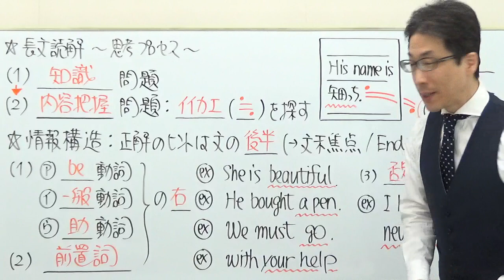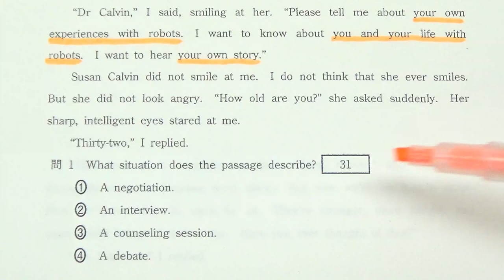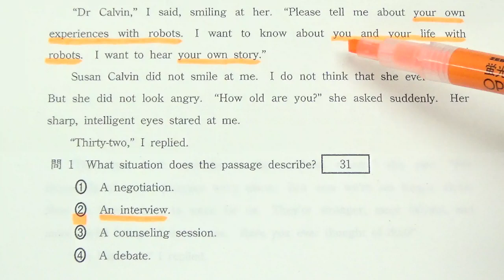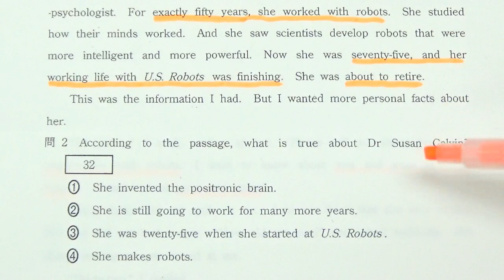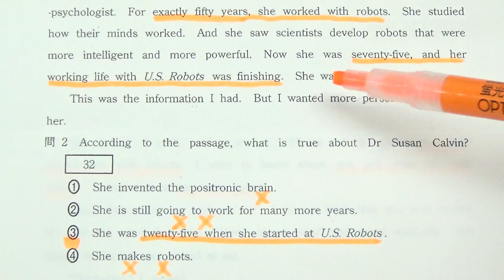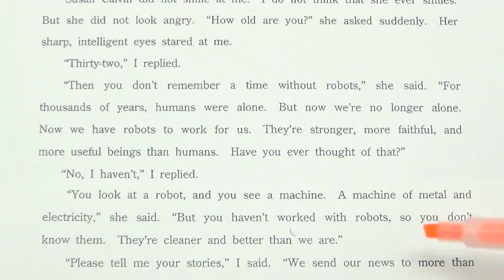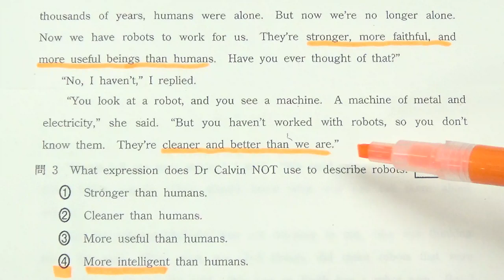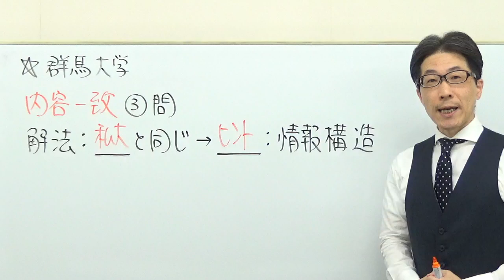【国公立大英語】3602群馬大長文読解過去問演習2018前期２